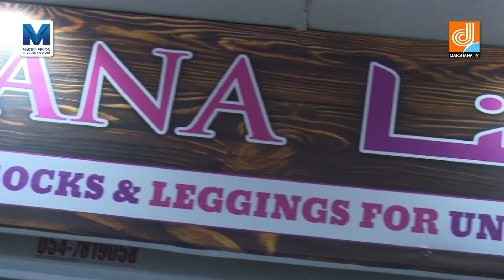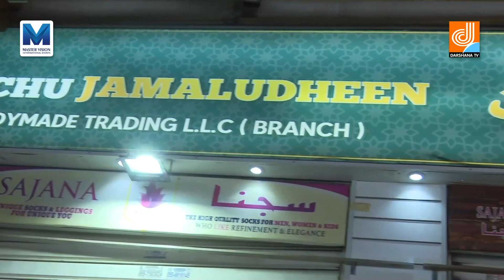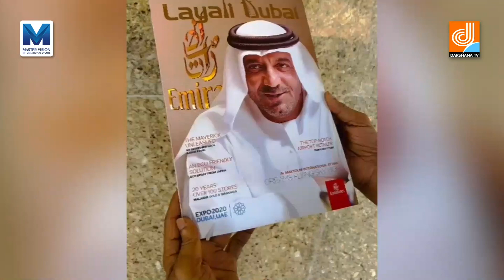SAFALAMEE YATHRA WITH KOCHU JAMALUDHEEN